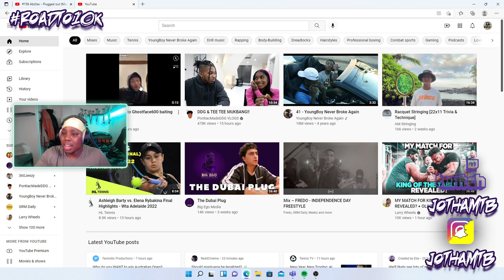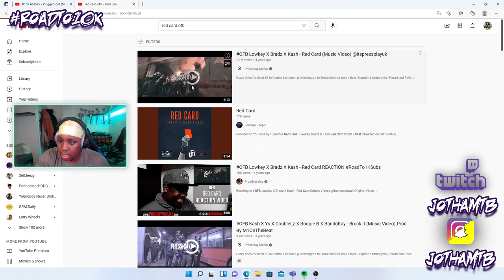#156 AbzSav - Plugged out (Music Video) | Pressplay | REACTION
START FOLLWING THE TWITCH!!!

(ALL DONATIONS WILL BE USED TO HELP BUILD STREAM SETUP AND BETTER QUALITY VIDEOS)